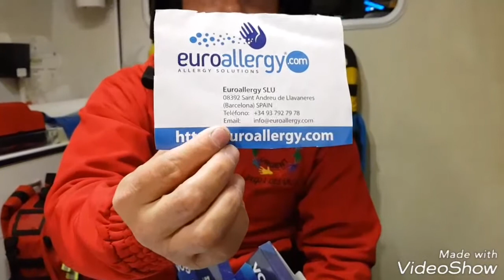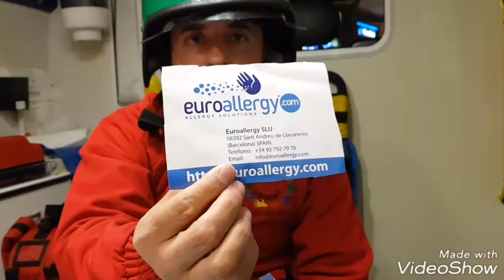mascarilla de proteccion individual respiratoria (VOGMASK NUEVAS MASCARILLAS)ffp2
mascarilla de proteccion individual respiratoria (VOGMASK NUEVAS MASCARILLAS)ffp2 NUEVAS TECNOLOGIAS